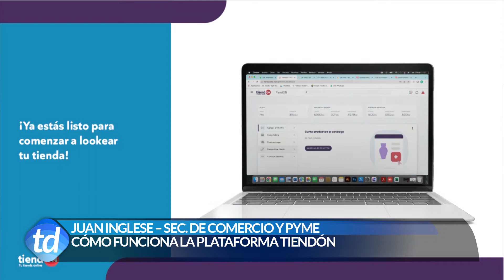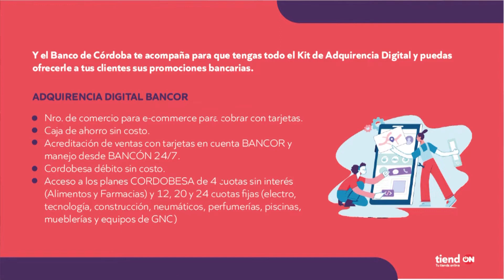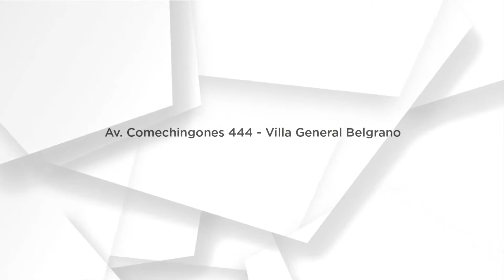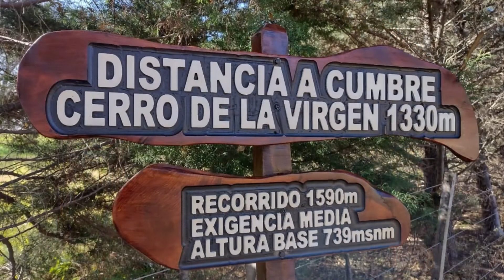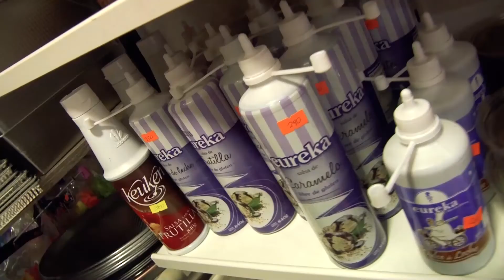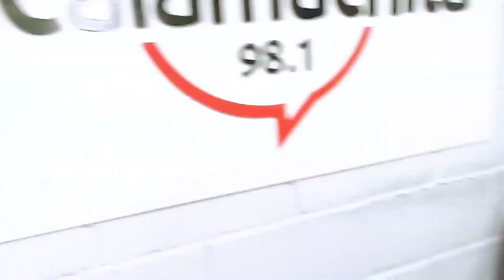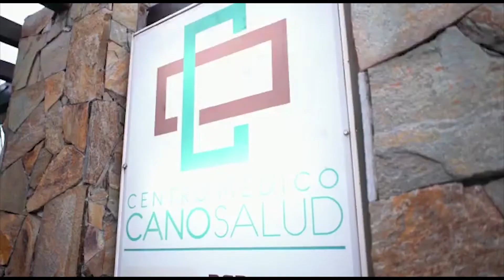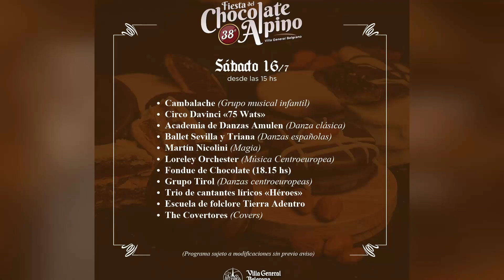TELEDIARIO 15 07 22